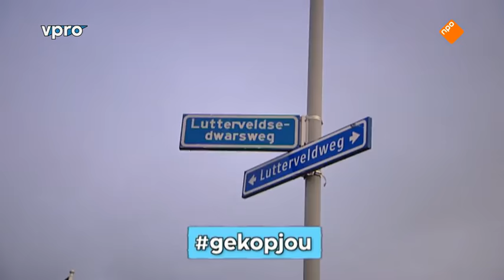Gek op jou! Aflevering 52 Lisanne vs Jarno